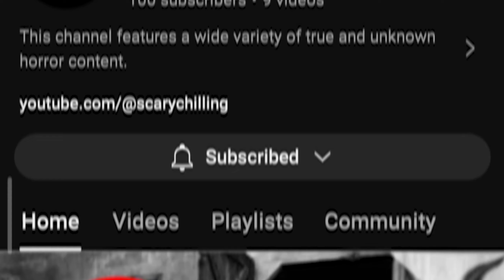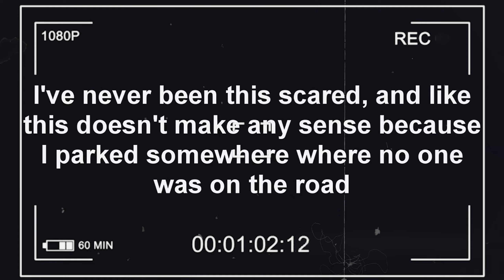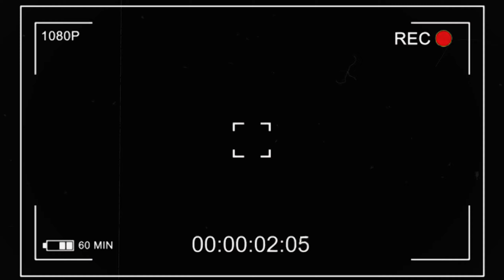4 Most Disturbing Camping Videos Caught by Campers !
Here are 4 Most Disturbing Camping Encounters Caught on Camera in the Woods. Featured in this video are some of the most disturbing, creepy, shocking, and scary camping encounters on the internet.
The woods can be a scary place at night, because you never know what kinds of predators could be lurking in the darkness; animals, or creepy humans...

so if you enjoy this incredibly spine-chilling compilation of the Most Scariest Camping videos.